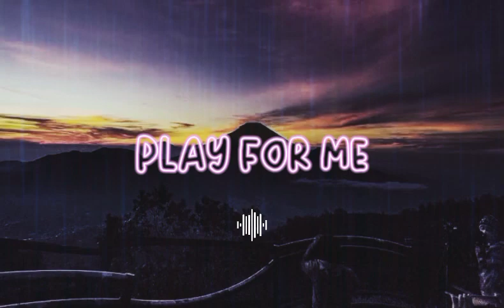Play - Wawan Sangpati (Bangers Fvnky) 2k23!!!